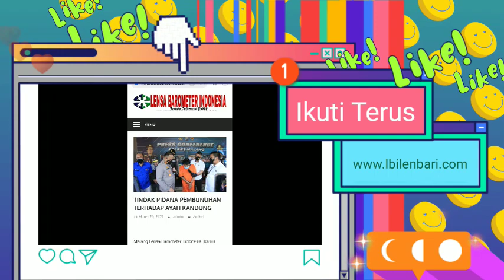Pelaku meminta dibelikan mobil Honda Jazz,Orang Tua Dibunuh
Hukrim Polres_Malang Poldajatim KabMalang 9alang Lensa Barometer Indonesia |Kasus Tindak Pidana Pembunuhan Ayah Kandung yang diungkap oleh Sat Reskrim Polres Malang pada (25/3/2021) di Lobby Polres Malang.

TKP Dusun Bumirejo RT.01 Rw 10 .Desa Bumirejo Kecamatan Dampit Kabupaten Malang

Modus Operandi Pelaku membunuh ayah kandungnya sendiri (Tamin ),Pelaku meminta dibelikan mobil Honda Jazz namun tidak dibelikan; Pelaku meminta uang sebesar  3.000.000,-rupiah kepada ayahnya (Tamin ), namun hanya diberi sebesar 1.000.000,-saja. Diduga Pelaku membunuh korban karena keinginannya tidak dituruti oleh ayahnya sehingga Pelaku emosi dan membunuh ayahnya sendiri.

Diketahui bahwa Pelaku menjalani pengobatan di RSJ Lawang sebanyak 5 kali, yang terakhir pada bulan Desember 2020 selama 14 hari. Rencana akan dilakukan pemeriksaan kejiwaan terhadap Pelaku di Rumah Sakit Jiwa Dokter Radjiman Wediodiningrat – Lawang.

Menurut Kapolres Malang AKBP Hendri Umar S.I.K., M.H.
Pada Selasa tanggal 23 Maret 2021, di ketahui sekitar pukul 07.00 Wib, di Dusun Bumirejo Rt 01 RW10. Desa Bumirejo Kecamatan Dampit Kabupaten Malang, telah terjadi dugaan Tindak Pidana Pembunuhan,”ungkap Orang Nomer satu dipolres Malang.

“Kejadian pertama kali diketahui oleh saksi Sutrisno saat hendak mencari keberadaan korban di tempat tinggal pelaku karena sejak semalam tidak pulang ke rumah.

Pada saat saksi sampai di rumah diduga pelaku saksi berteriak memanggil namun tidak ada jawaban dan langsung masuk ke dalam rumah melalui pintu garasi yang tidak terkunci. Setelah sampai di dalam rumah saksi mengetahui banyak bercak darah di lantai selanjutnya saksi menuju ke dapur dan melihat korban sudah terbujur kaku meninggal dunia dengan luka bacok/sayat di wajah dan luka bakar di bagian kaki.
Mengetahui kejadian tersebut saksi langsung memberitahu/menghubungi istri korban dan melaporkan ke Polsek Dampit,”tandas Hendri Umar (Dav)

Reporter dav.